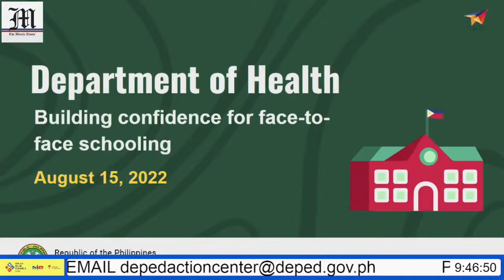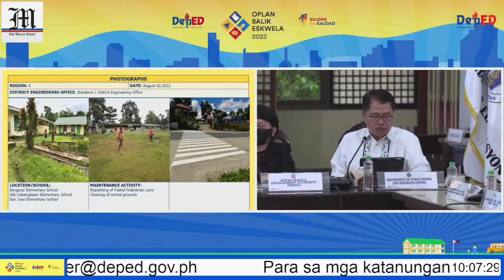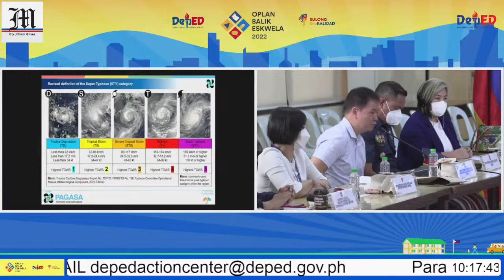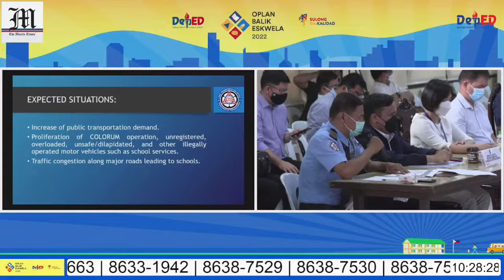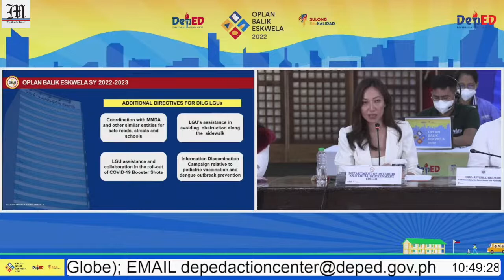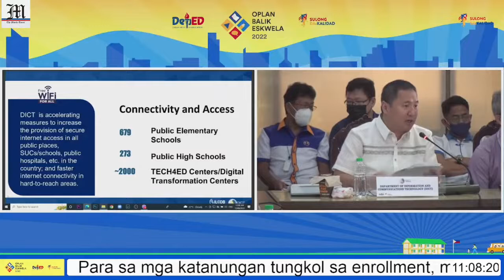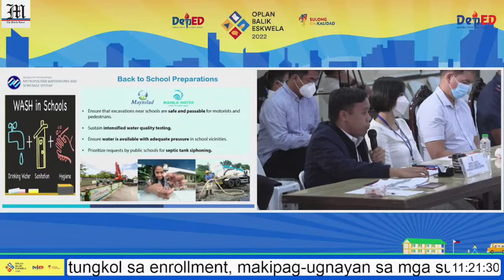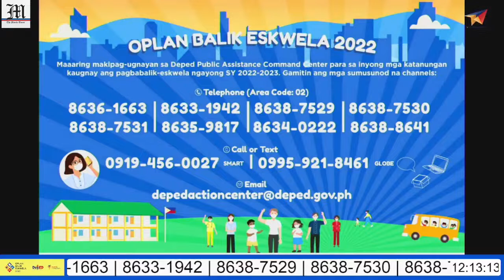Oplan Balik Eskwela 2022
Makiisa sa National Launch and Command Conference ng Oplan Balik Eskwela (OBE) para sa SY 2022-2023 ngayong araw!
Alamin sa ating Command Conference ang mga pinakahuling ulat ukol sa mga paghahanda na isinasagawa ng ating mga partner agencies upang masuportahan ang pagbabalik-eskwela.